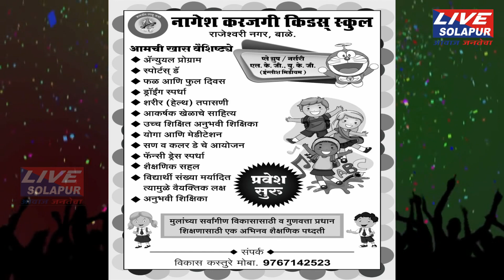अबब... मोहोळ मध्ये 50 लाखाच्या गुटख्यासह 68 लाख 96 हजाराचा मुद्देमाल जप्त#livesolapur